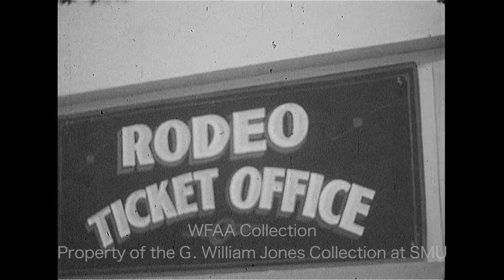Setup For The 66th Annual Southwestern Exposition Fat Stock Show And Rodeo - January 1961